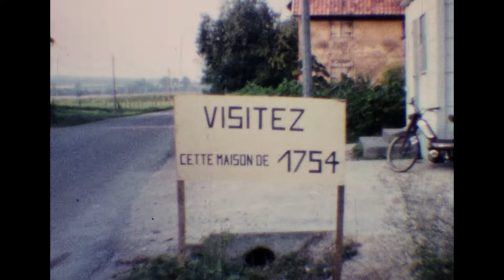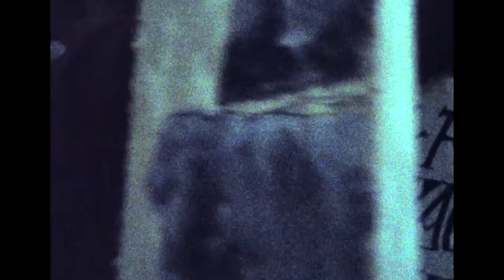Film de Solange - Maisons paysannes d'Alsace